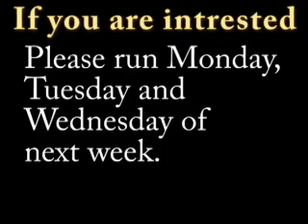VNN 1.4.13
News